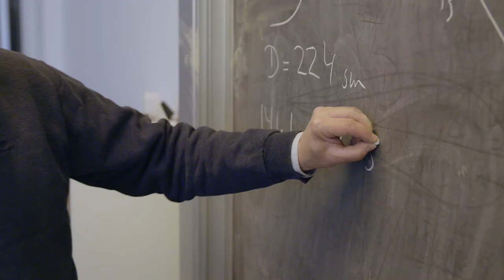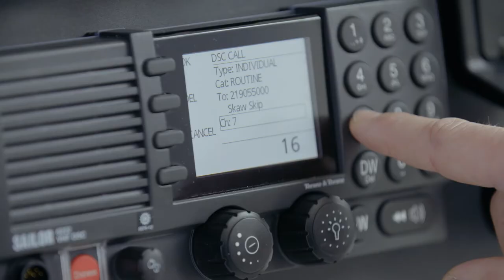Skagen Skipperskole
En film om Skagen Skipperskole.